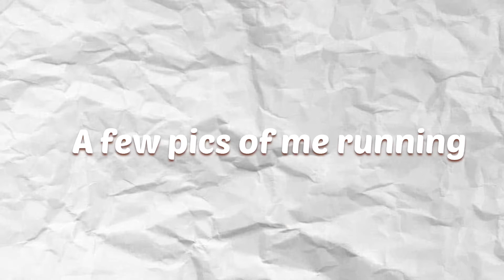First Cross Country Meet of the year GRWM ||Junior Vlog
I am an athletic weeb that LOVES to draw and make videos, with many hobbies like being a full time fujoshi, and laughing in my sleep, I present you Zaylizt Ken.

I post Every Friday, and sometimes on Tuesday’s!

Music
Sick & Tired (ft. Lily Hain) by Leonell Cassio